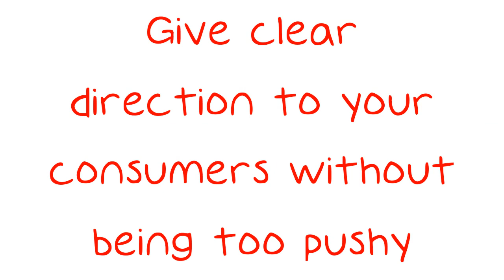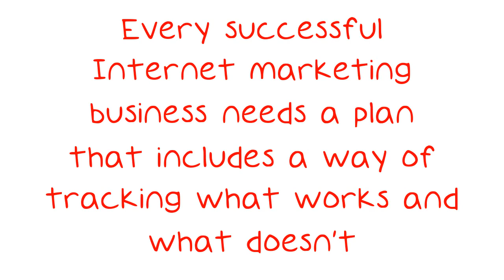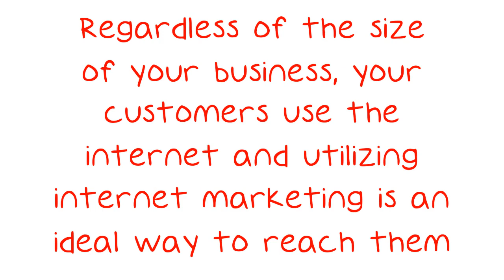Impressive Internet Marketing Principles For Competitive Campaigns.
Impressive Internet Marketing Principles For Competitive Campaigns. In this digital age, it is crucial for businesses to have a presence in the digital world to be successful. Customers spend hours everyday on the internet on their computers, phones, and tablets. To reach these people, it is vital for all businesses, large and small, to employ internet marketing. Follow the tips in this video to create and improve your internet marketing.